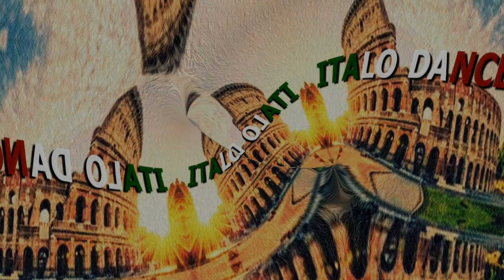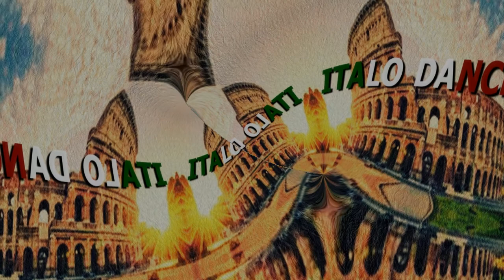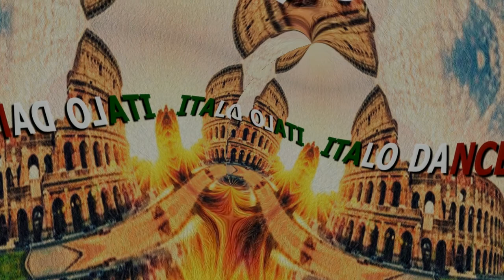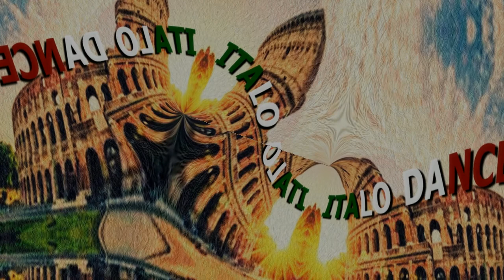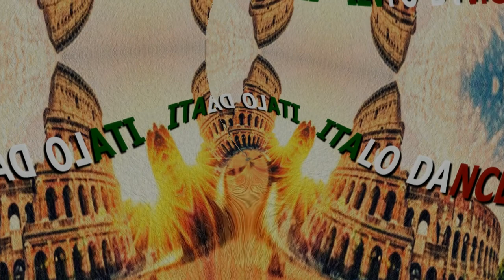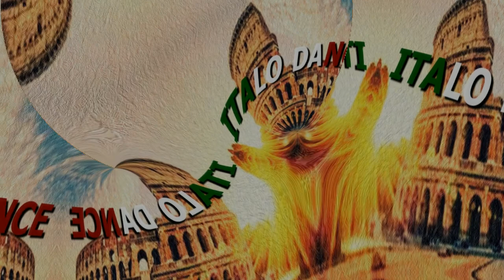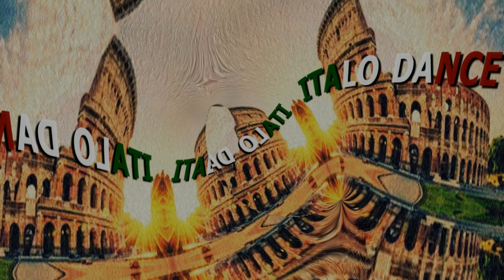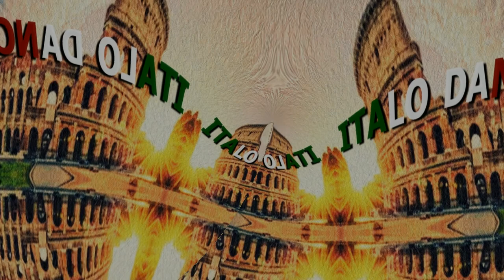FREQUENCIA ITALO DANCE